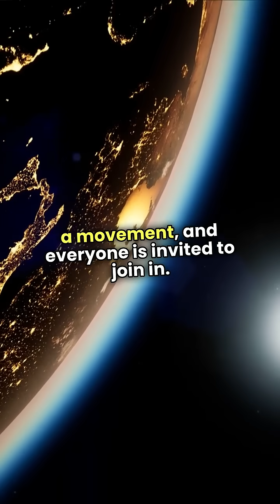SpaceX's Epic Return to the Moon!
SpaceX’s Lunar Mission Takes Off in 2025! Elon Musk just announced Starship’s 2026 lunar mission in June 2025, setting the stage for humanity’s return to the moon. This quick video dives into how SpaceX is redefining space travel.